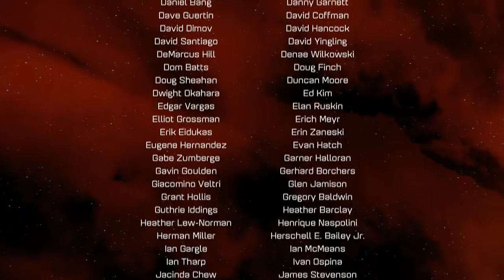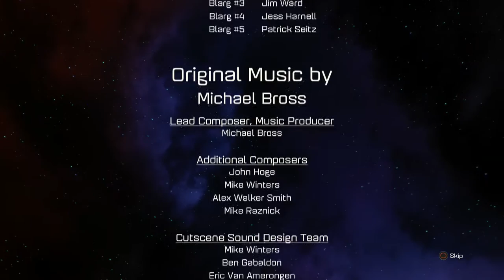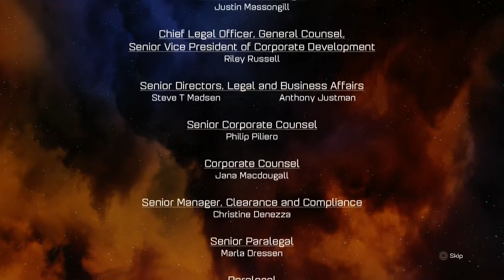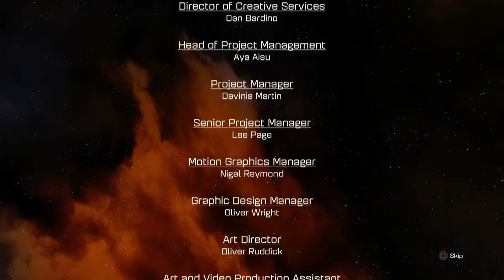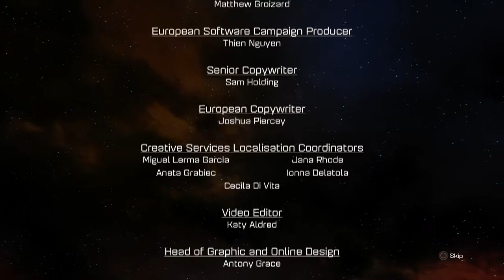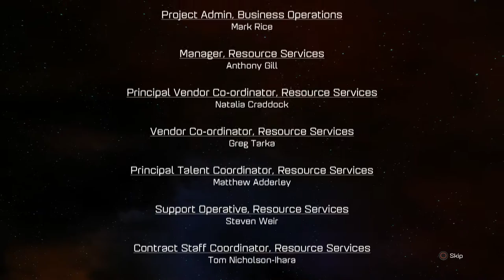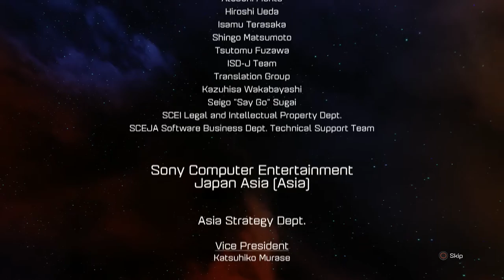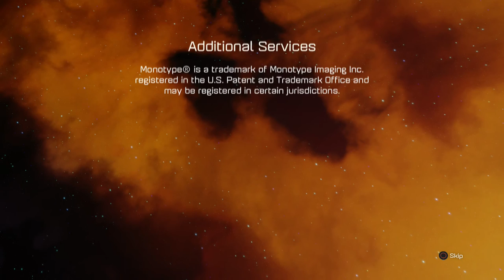Ratchet & Clank (PS4) - PART 16 - FINALE!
We fight Dr Nefarious!

► I've Never Played...